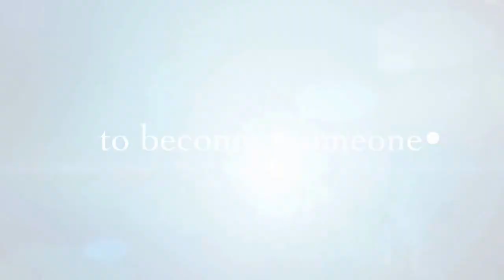My channel trailer